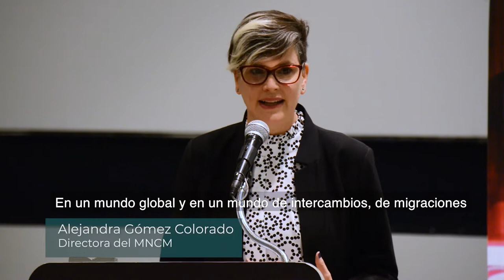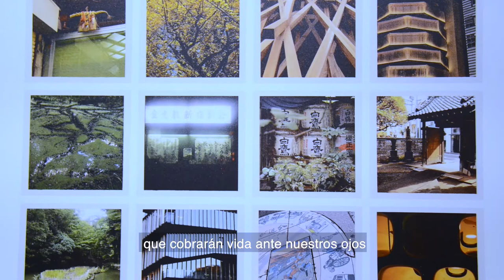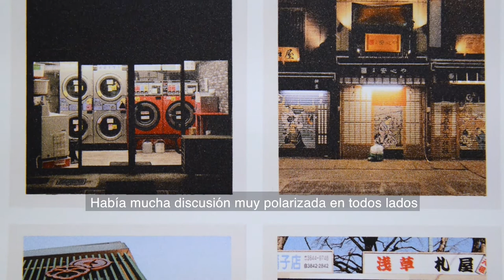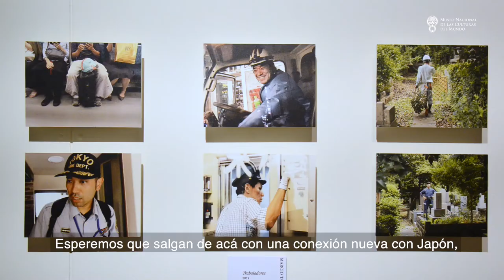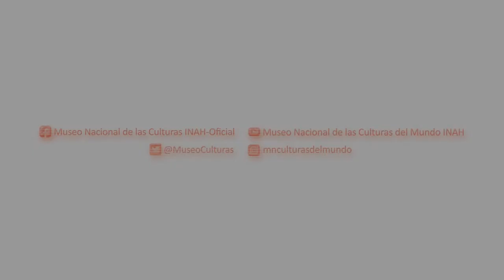Inauguración exposición temporal Nippon América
Aquí algunos de los momentos de la inauguración de “Nippon América” y “Pequeño Japón” en la pasada Noche de Museos del MNCM.

Nippon América reúne fotografías de los artistas “nikkei” Taeko Nomiya (México), Luis Okamoto (Perú) y Marcio Takeda (Brasil), y fue curada por Alantl Molina.